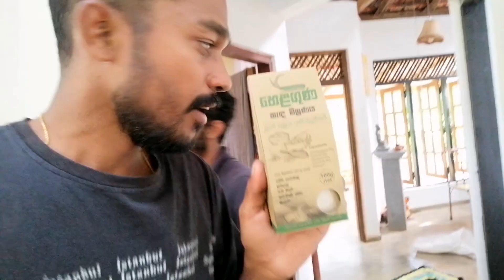isthuthi nalakasenadeera nalaka2021 🇱🇰ස්තූතියි.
ආයුබෝවන් 🇱🇰

අපට බඩු මල්ලක් හම්බ වුනා. ඒ වෙනුවෙන් අපගේ බැතිබර ස්තූතිය රජයේ සියළුම නිළධරුවන් වෙත මෙසෙ පිරිනමන වගයි.

2021 සුබයි
ගයාන් ජයවීර
නාලක සේනාධීර